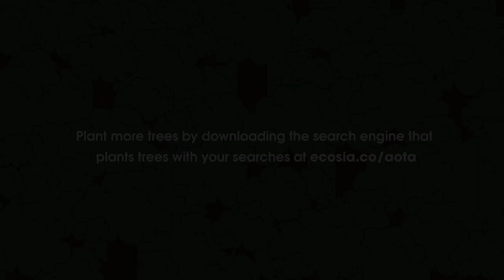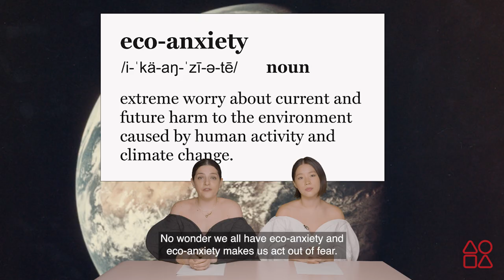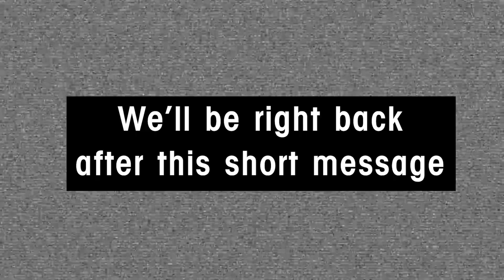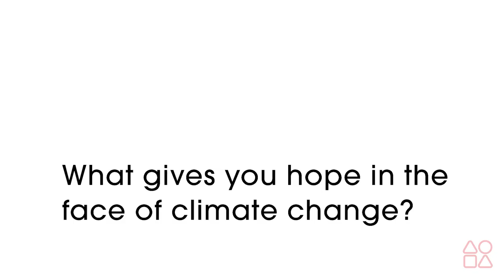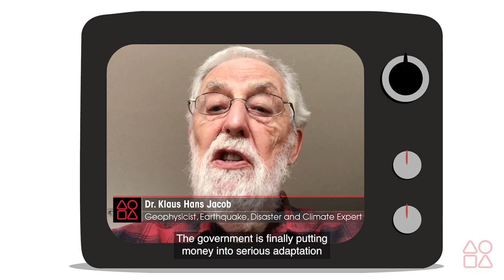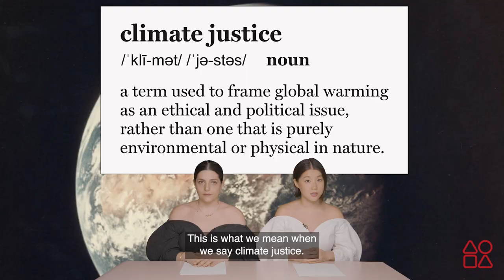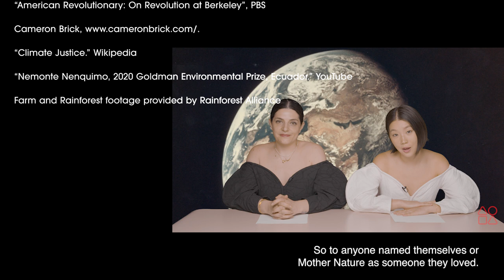If Climate Change is Real, Why Bother? | Pilot | All of the Above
If Climate Change is Real, Why Bother?

All of the Above: Mother Nature's Talk Show
The 1st show where your views plants trees

Created by Céline Semaan and Sophia Li

Knowledge Partner: Slow Factory
Landscape Restoration & Reforestation Partner: Ecosia
Powered by Ever&Ever

Guests In Order of Appearance:
Aja Barber, Ana Fortín, Korina Emmerich, Patricia Quijandera, Dr. Klaus Hans Jacob, Emmy Yatich, Christiana Figueras, Charity Croff, Truman Ports

All of the Above Team
Creative Producer, Researcher, Writer: Jungwon Kim
Producer: Colin Vernon
Researcher, Writer: Truman Ports, Sara Radin
Designer: Joe Shouldice, Yasmin Ahram
Editor: Seung Won Baik
Director of Photography: David Barron
Sound: Benjamin Berger
Wearing Mara Hoffman

Plant more trees by downloading the search engine that plants trees with your searches

ABOUT ALL OF THE ABOVE
A thought provoking show with a sense of humor answering today’s most pressing questions around climate change and social justice. Every episode plants 1,000 trees with Ecosia, divest from fossil fuel and invests in sustainability literacy with Slow Factory.